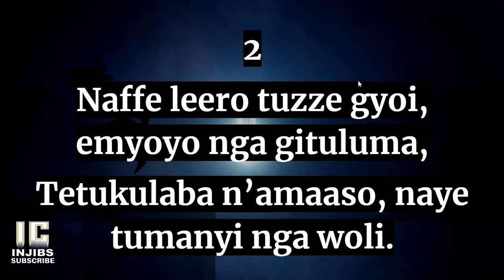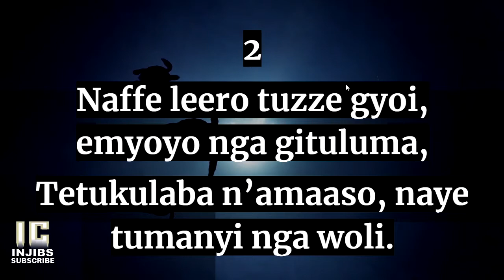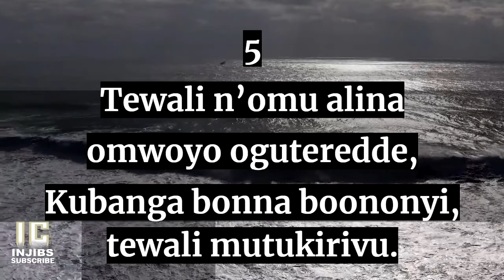Luganda Anglican Hymns - OBUDDE BWE BWAWUNGERA (366) Choir Hymns With Lyrics - Israel Musaasizi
In this Luganda Anglican Hymns collection includes OBUDDE BWE BWAWUNGERA (366) sung by the Choir and these are Hymns With Lyrics put together by Israel Musaasizi so stay blessed while listenning.

1
Obudde bwe bwawungeera, Abalwadde bajja gyoli,
Baatuka nga balumwa nnyo, ne badda nga basanyuka.
2
Naffe leero tuzze gyoi, emyoyo nga gituluma,
Tetukulaba n’amaaso, naye tumanyi nga woli.
3
Ayi Yesu otusaasire, Ffe abaana bo ulwadde nnyo,
Endwadde nnyingi ez’omwoyo, n’ennaku zitusanze nnyo.
4
Abamu tebakwesiga, babuusabuusa ne batya,
Abalala bazze ennyuma, nebeerabira erinnya lyo.
5
Tewali n’omu alina omwoyo oguteredde,
Kubanga bonna boononyi, tewali mutukirivu.
6
Mukama otukomeko, mu ndwadde zaffe otuwonye,
Nga abedda bwe bajja gyoli, ne bawonyezebwa bonna.